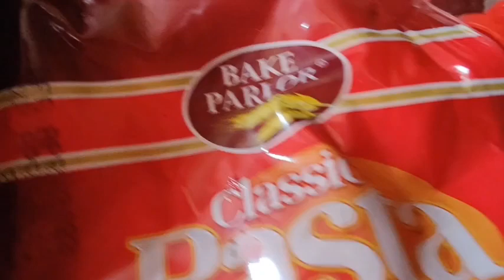Fried Chicken♥️ Lasagne | Cheesey Chicken Lasagne♥️Cutlets/Quick Easy Snack (Iftar ldeas) Recipe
Learn how to make delicious tasty chicken lasagna recipe which is very easy to make mouth watering recipe you can make this lasagna for any dawat or eid menu.